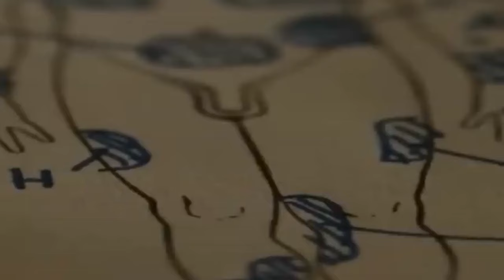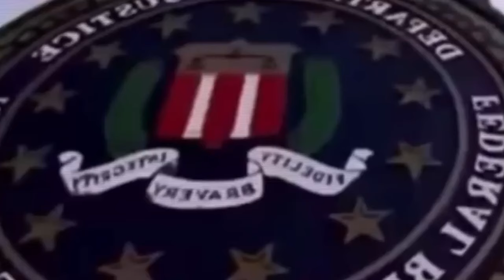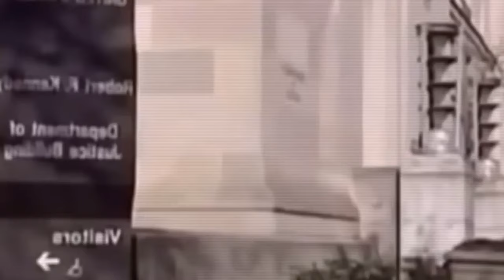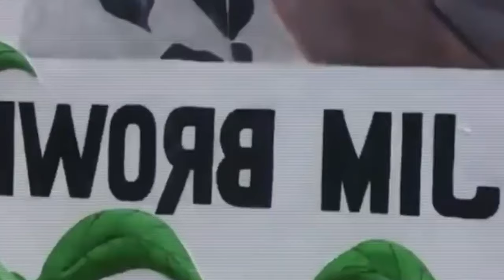Dudus Coke El Narco que ATERRORlZ0 Todo un País